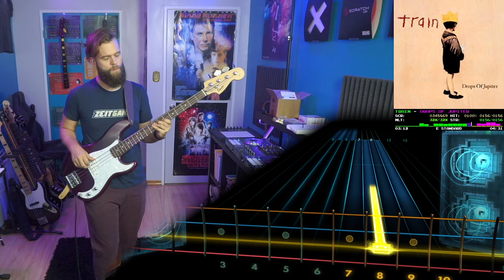Train－Drops of Jupiter｜Rocksmith Bass Tabs [E Std]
Train－Drops of Jupiter
_Drops Of Jupiter_ (2001)
*Arrangement:* Bass